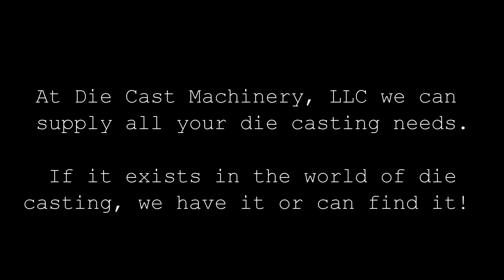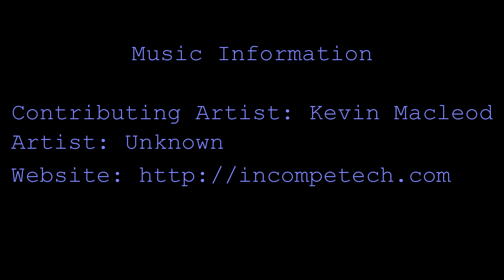Used Metal Mechanics Hydraulic Trim Press for Sale. DCM 2724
Used Metal Mechanics, 35 ton, 4 post hydraulic vertical die casting trimming press, this machine was new in 11-05, Cell number 2. DCM 2724

Used trim presses have the advantage of quick delivery and affordable costs. Also, we are happy to take trade-ins in additions to cash purchases of your surplus machinery. If you are missing owner's manual, hydraulic schematics, electrical schematics or mechanical drawings for your Metal Mechanics press give us a call we may be able to help. If you are broke down we may be able to loan you the spare parts that you need from our existing press we have in inventory to help get you out of a production problem.